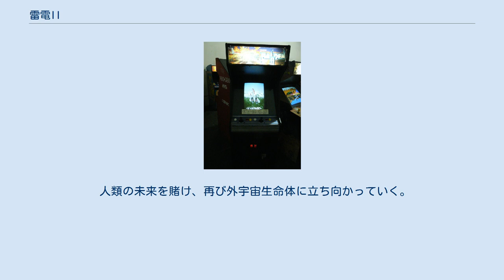雷電II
雷電II 『雷電II』（らいでんツー）は1993年にセイブ開発が制作・販売したアーケード用シューティングゲームである。
『雷電』の続編に当たる。
 8方向レバー+2ボタン（ショット、ボンバー）で自機の「超高空戦闘爆撃機・雷電マークII」を操作する。
全8ステージ。
このゲームはループ制で、最終ステージをクリアするとまた1面に戻る（但し、難易度が上がる）。
ボンバーに拡散ボンバーが加わった。
 アイテムの種類及び効果は雷電を参照。
 最大7方向まで発射できる。
パワーアップが最高の状態で取得するとボーナス点が入る。
 パワーアップするとレーザーの数が増えるが、バルカンよりは狭い範囲を集中して攻撃を行う。
 新たに追加された装備。
連射しているとレーザーの性質が変化し、曲線を描きながら敵を捕捉しダメージを与え続けることができるようになる。
ボタンを連射しているだけで画面中の敵ほぼ全てに対応できるが、バルカン・レーザーに比べて威力が弱いため、ボス戦では長期戦になりがちである。
 前方へミサイルを発射。
 自分のミサイルが誘導され、威力は低い。
 世界連合軍の誇る超高空戦闘爆撃機"雷電"と外宇宙生命体との戦闘から三年後… 一時は勢力を弱めた外宇宙生命体が再び強大な戦力を取り戻し、戦闘はさらに激化、次第に制圧されていく地球。
 この危機を打ち砕くため、世界連合軍は機動性をさらにアップし、新兵器である"プラズマレーザー"、"拡散ボンバー"を搭載した"雷電II"を開発。
 人類の未来を賭け、再び外宇宙生命体に立ち向かっていく。
 本作のステージを記述する。